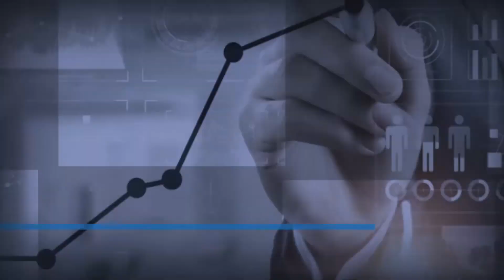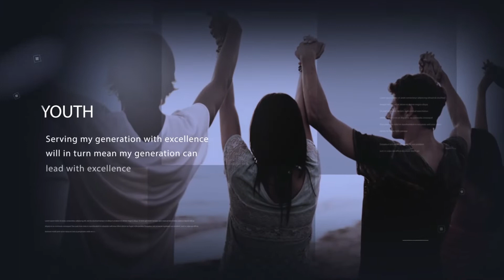FRONT BENCH II Diane Omondi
Diane Omondi married to Ibrahim Omondi is an author and church minister and both serve as DOVE International Apostolic Council members. They have been ministering together in Kenya since 1984. As apostolic leaders of DOVE Africa, Omondis give oversight to churches and ministries in Kenya, Uganda, Rwanda, Tanzania, Mozambique and the Democratic Republic of Congo.
Ibrahim (a native Kenyan) and Diane (American) are the parents of four children: three sons and a daughter. Ibrahim and Diane enjoy relaxing by their fireplace, watching a good movie, going for walks, and being with their family.
To get her story check out the video above.